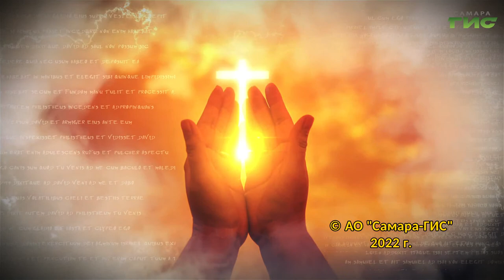"Думают ли подростки о смерти" / "Просто о вере" от 30.05.2022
Думают ли подростки о смерти? О своей смерти или смерти близких? Думают ли о том, что будет с миром, когда меня не станет? Поговорим об этом в нашей передаче "Просто о вере".